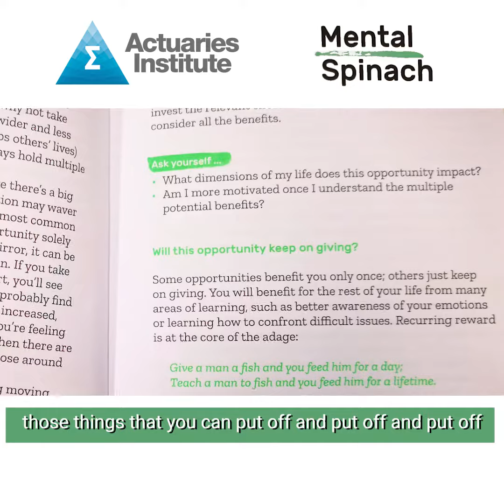Mental Spinach | 2 - A Difficult Conversation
The Opportunity Lens – How do I source and capture opportunities?
It’s easy to get stuck in groundhog days or comfort zone jobs and not contemplate what else is out there. This Lens is the antidote to that so you keep your eyes out for seeds of opportunity. In this podcast we explore some of the mindsets and habits that can make you ‘luckier’.

So what is Mental Spinach?
When facing a challenging situation or a big opportunity, Popeye’s salvation lay in his can of spinach. Mental Spinach is similarly a framework Ian and Jess Pollard designed to help you to reflect on and to make sense of big decisions and how to design your life.